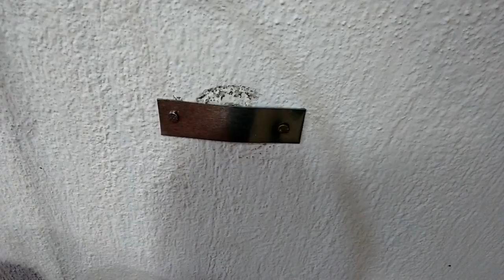🏠🚪COLOCAR IMAN EN PUERTA PARA EVITAR QUE SE CIERRE SOLA